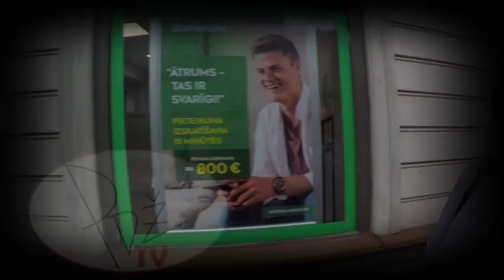Spēlmaņu nakts 2017 aptauja Liepājā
Pudža TV veic aptauju Liepājā - kam pilsētnieki piešķitu spēlmaņu nakts balvu.